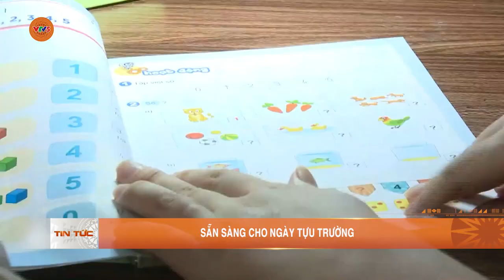SẴN SÀNG CHO NGÀY TỰU TRƯỜNG | VTV5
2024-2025 là năm  học CTGDPT 2018  triển khai ở tất cả các lớp 1- 12. Để tạo tâm thế tốt nhất cho học sinh, nhiều trường học tùy theo thực tế tổ chức ngày tựu trường .Trường tiểu học Nghi Thu- TX Cửa Lò xác định ngày tựu trường thực  sự có ý nghĩa với mỗi học sinh, nhất là học sinh  đầu cấp.